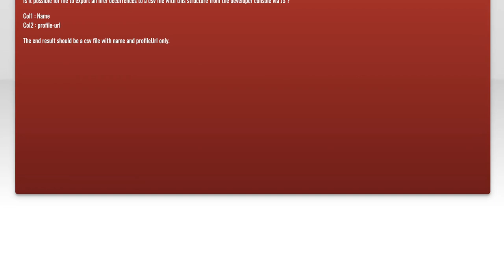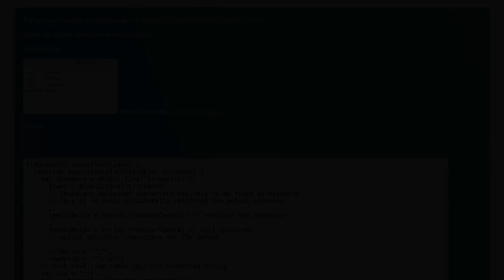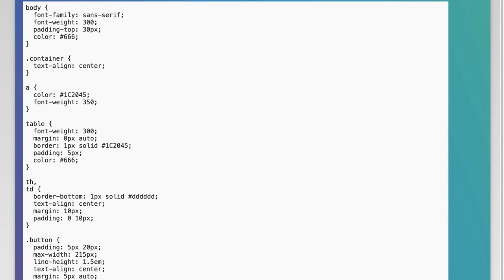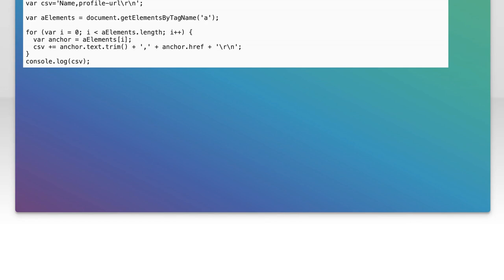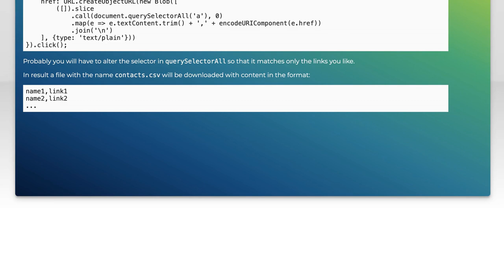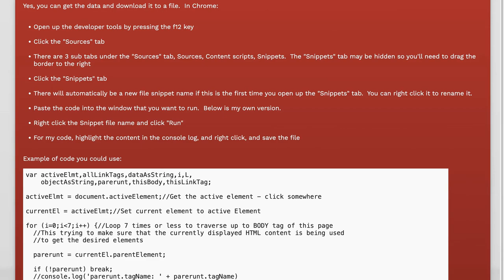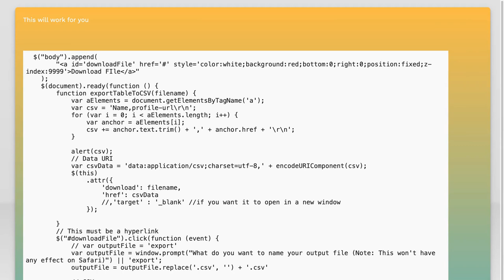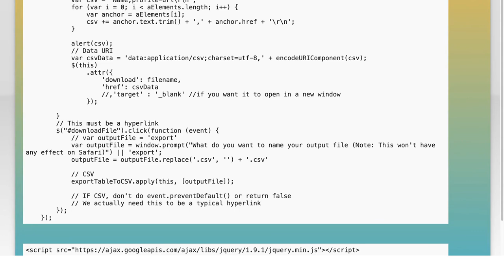How to Export All Anchor Tag Links to CSV from Chrome Dev Console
In this video, we'll explore a powerful technique for web developers and data analysts: exporting all anchor tag links from a webpage directly to a CSV file using the Chrome Dev Console. Whether you're looking to gather data for SEO analysis, content audits, or simply want to keep track of links on a site, this step-by-step guide will show you how to efficiently extract and organize this information. Join us as we dive into the tools and methods that make this process quick and easy!

Today's Topic: How to Export All Anchor Tag Links to CSV from Chrome Dev Console

Related to